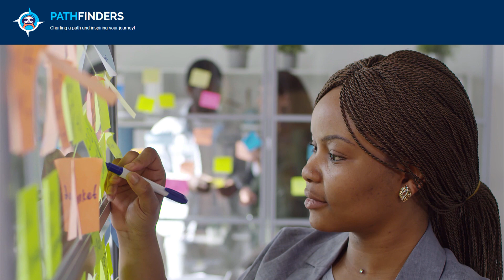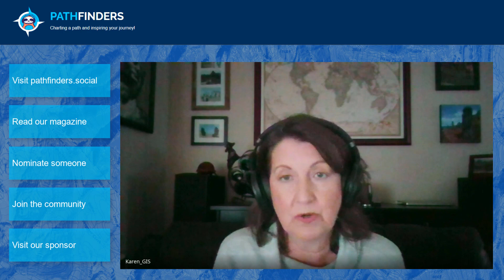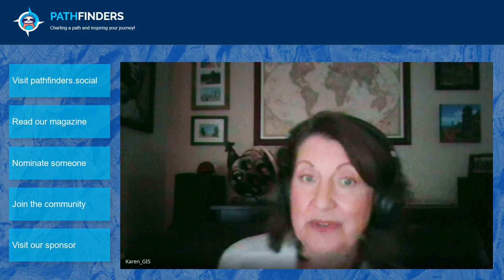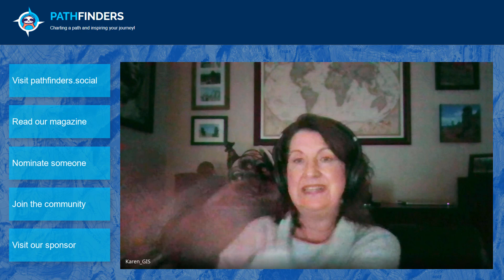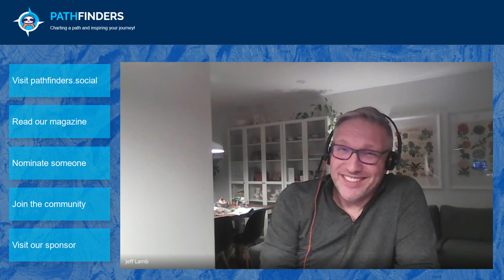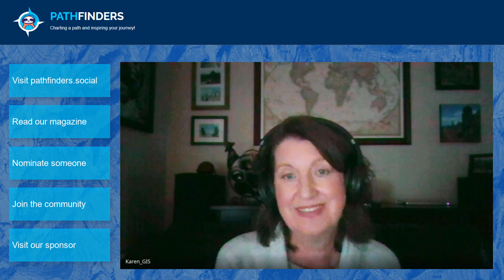Karen Stewart: A Career Full of "Firsts" | Pathfinders Podcast 🎙️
🌍“From digitizing maps in the ‘80s to leading GIS and IT strategy for municipalities, Karen Stewart has seen it all. In this episode of Pathfinders, she shares her incredible journey in GIS, leadership, and the evolution of smart cities.”

🔍 What You'll Learn in This Episode:
✅ How GIS evolved from paper maps to smart city infrastructure
✅ Karen’s journey from GIS technician to CIO & municipal leader
✅ The challenges of being a woman in GIS & how to push for change
✅ Why GIS must be at the leadership table in municipal government
✅ Lessons in building a GIS strategy that delivers real impact

🎙️ About Karen Stewart:
Karen Stewart is a GIS pioneer, municipal IT leader, and advocate for geospatial innovation. As the first female GIS Manager in British Columbia, she has spent decades leading digital transformation, open data initiatives, and smart city planning. From her early days mapping BC’s infrastructure to shaping GIS strategy at Esri Canada, Karen has helped organizations embrace GIS as a critical decision-making tool.

💬 Drop a comment: What’s the biggest GIS challenge facing municipalities today?

🔗 Links & Resources:
📘 Follow Karen Stewart on LinkedIn: [Insert Link]